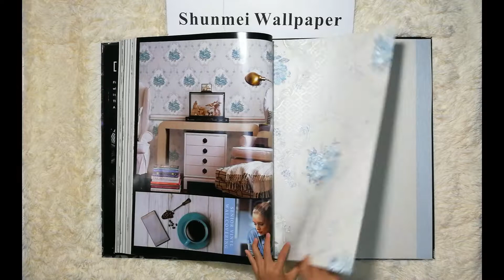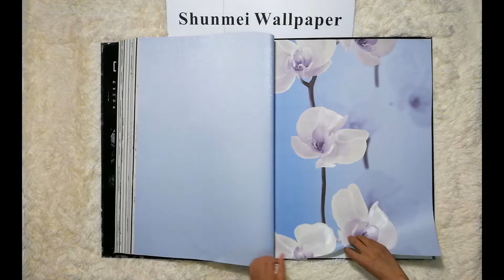best selling damask pvc wallpaper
hunmei Wallpaper Factory is a professional manufacturer in China for more than 10 years.

Mainly: PVC Wallpaper, Non Woven Wallpaper
Size: 0.53*10m, 0.70*10m, 1.06*10m, 1.06*15.6m
Style: 3D, Modern, Classic, Damask, Flower, Children etc.

Call us to get samples and catalogs.